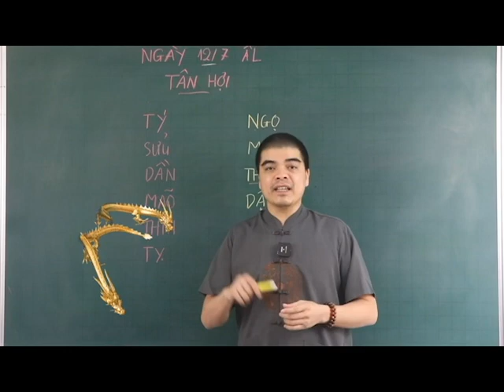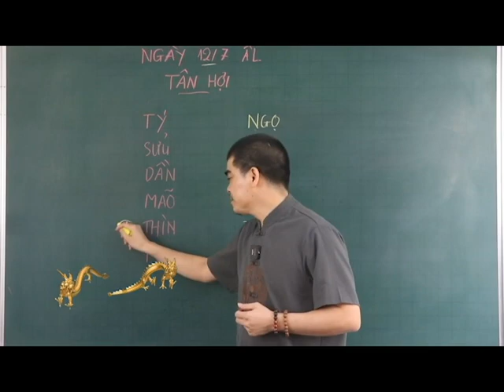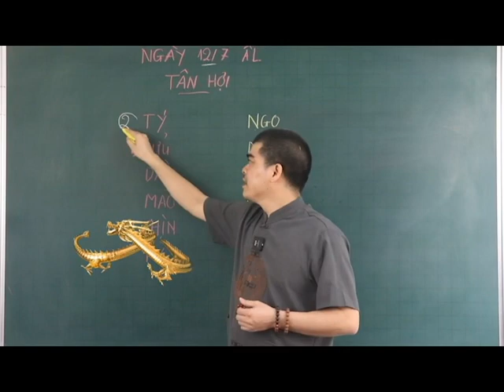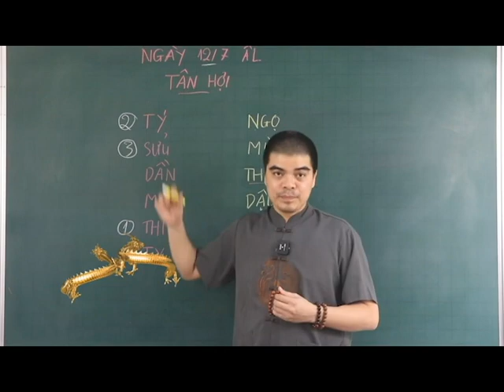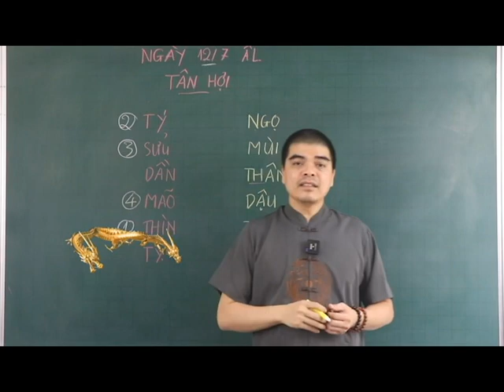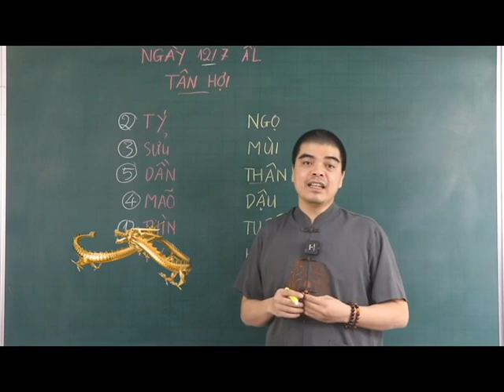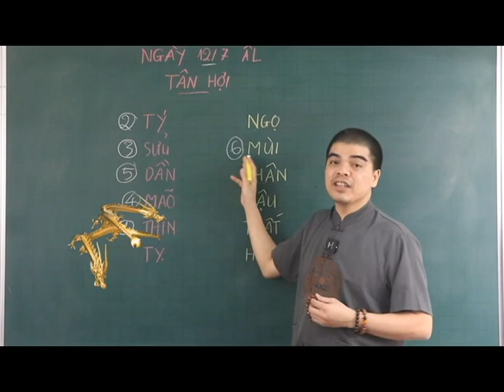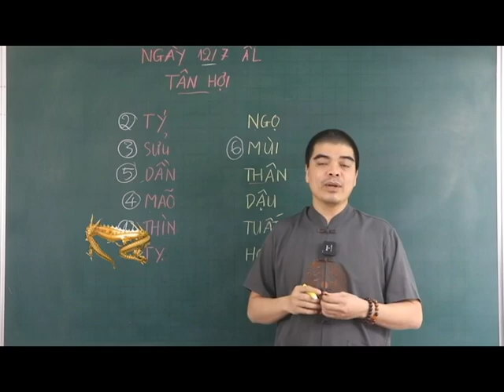Đúng Ngày 12/7 ÂL, TRỜI THƯƠNG PHẬT ĐỘ 6 Tuổi Này TRÚNG SỐ CỰC ĐẬM 2 LẦN, GIÀU Ú GIÀU Ụ